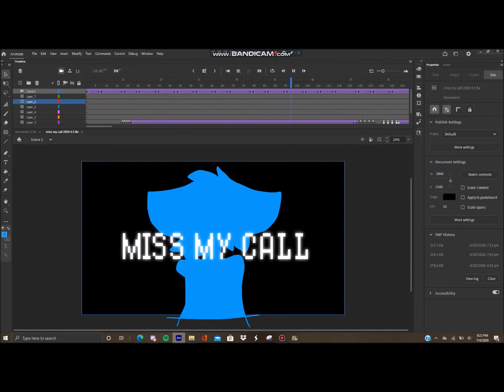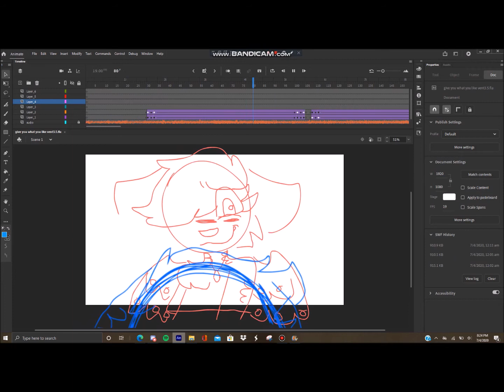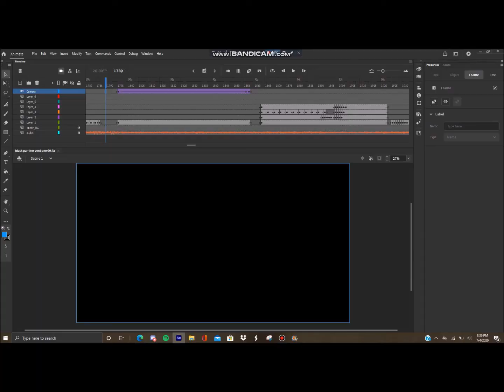unfinished cringe: corona/quarantine edition [read desc]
lol stuff I forgot about or stuff I am still working on..
actually I haven't had motivation to draw or animate in over a week so don't expect a lot out of me for a while besides shit posts and *maybe* lazy vents/stress relief stuff.